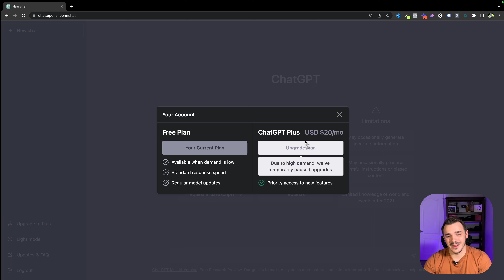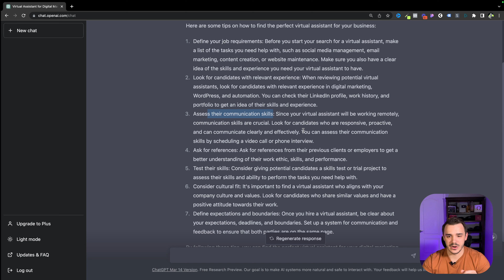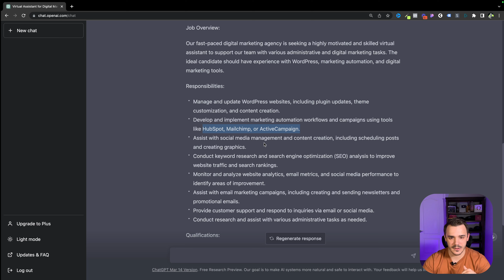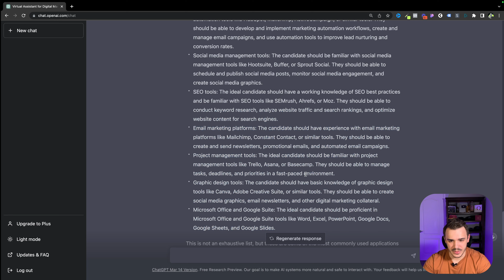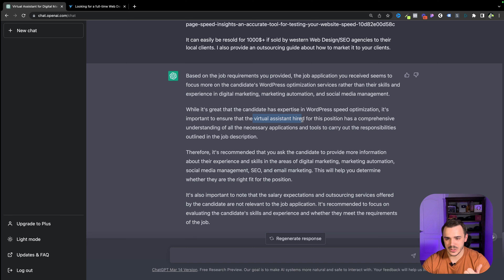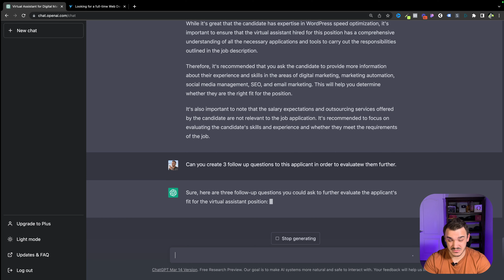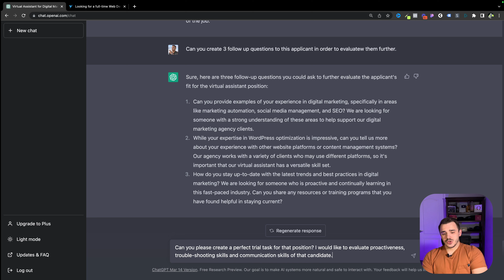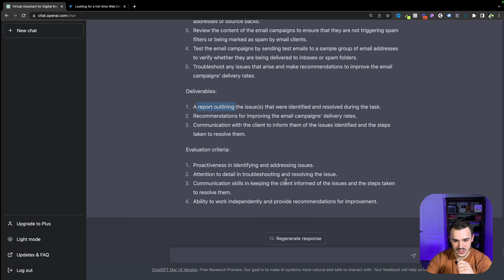ChatGPT hires people for me. Here is how...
In this video, I will be showing you how to streamline your hiring process and save time and resources with the help of ChatGPT hiring hack.

Using ChatGPT AI, you can easily define your job requirements, screen candidates, generate trial tasks, and make informed hiring decisions. With ChatGPT, you can take your recruitment strategy to the next level and find the right candidates quickly and efficiently.

Hi there 👋 If you're new to my videos my name is Ivan Bunin, and on this channel I would like to create content that helps people both in their professional and personal life. I cover topics like investments, personal finance, digital business, digital marketing, payment apps, international transfers, cigars and other.